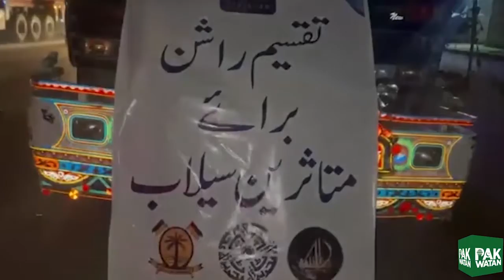The price of gold per tola in the country exceeded 1 lakh 51 thousand